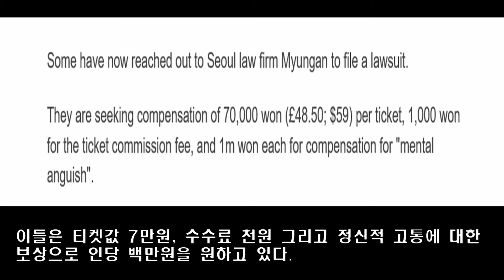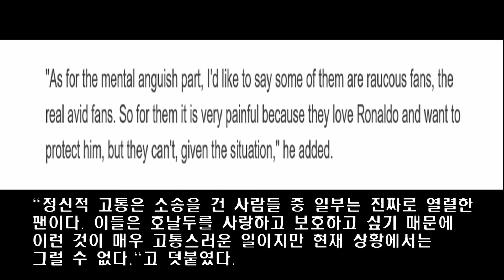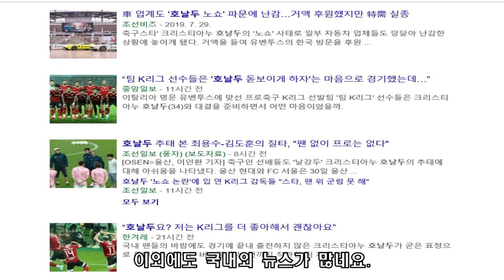Christiano Ronaldo No Show / 영어뉴스 기사로 살펴보는 호날두 노쇼 파문: 한국은 *호구??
여러분은 이번 호날두 노쇼 파문에 대해 어떻게 생각하시나요?